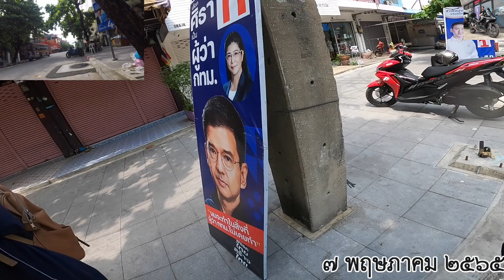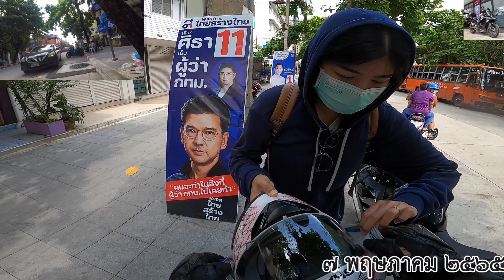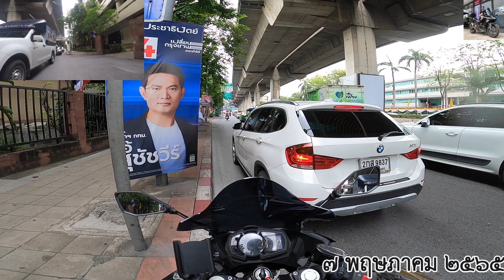[ Ninja 400 ] วันเสาร์ที่ ๗ พฤษภาคม พุทธศักราช ๒๕๖๕ - NickPissanu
Front - GoPro Hero 8 Black
Rear  - GoPro Hero 5 Black